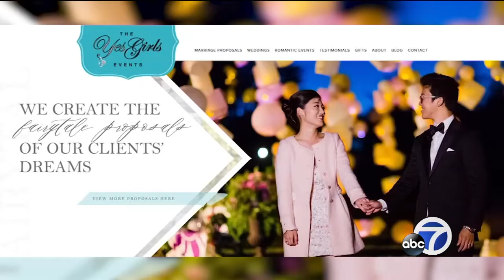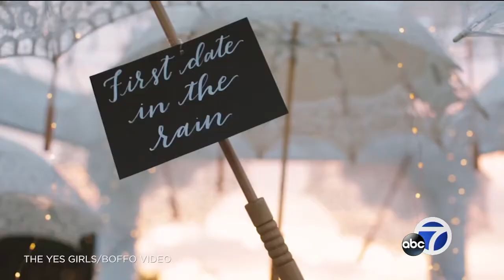Planners take the worry out of how to propose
Businesses is booming for proposal planners who are working across the nation to make sure that lucky someone says yes.

-- Follow us for breaking news as it happens.